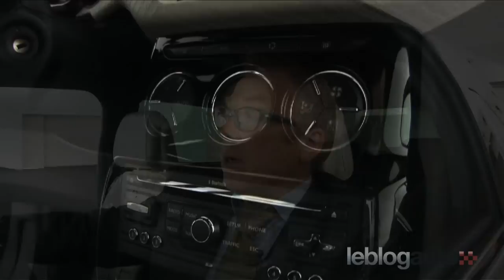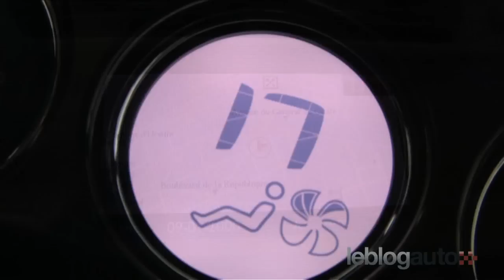Citroën DS Inside / DS3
Après de multiples photos officielles ainsi que la vidéo promo de la DS3 (ou DS Inside ?!), la marque aux chevrons a pu nous laisser entrer dans leur univers et nous montrer ainsi leur citadine très "luxe à la française".

Lire la suite de l'article DS Inside, interview de Mark Lloyd sur leblogauto.com